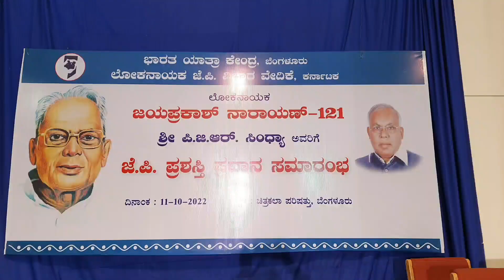ಜಯಪ್ರಕಾಶ್ ನಾರಾಯಣ್ ರವರ 121ನೇ ಜನಮತ್ಸವ ಹಾಗೂ ಜೆಪಿ ಪ್ರಶಸ್ತಿ ಪ್ರದಾನ ಸಮಾರಂಭ -2022 ಚಿತ್ರಕಲಾ ಪರಿಷತ್ ಬೆಂಗಳೂರು#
ಜಯಪ್ರಕಾಶ್ ನಾರಾಯಣ್ ಅವರ 121ನೇ ಜನಮತ್ಸವ  ಹಾಗೂ ಪ್ರಶಸ್ತಿ ಪ್ರದಾನ ಸಮಾರಂಭ 2022 -ಸ್ಥಳ ಚಿತ್ರಕಲಾ ಪರಿಷತ್ ಬೆಂಗಳೂರು ದಿನಾಂಕ 11 /10/ 2022 Nation TV India report Bangalore Karnataka#